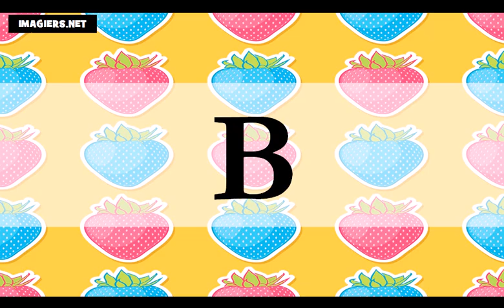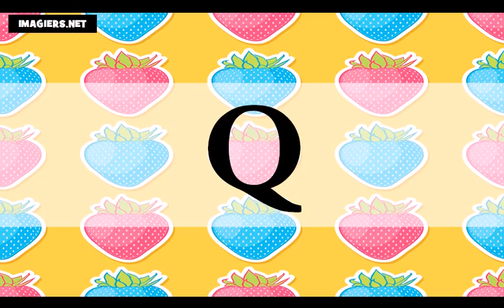Tanulj franciául = Az ábécé